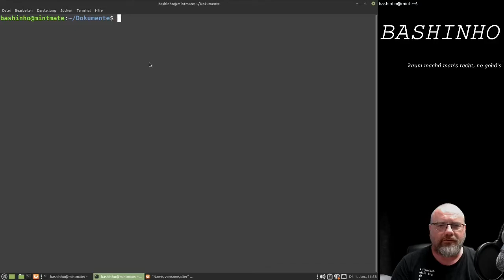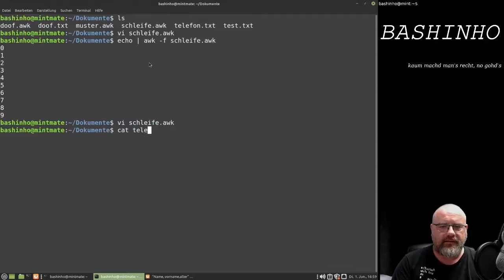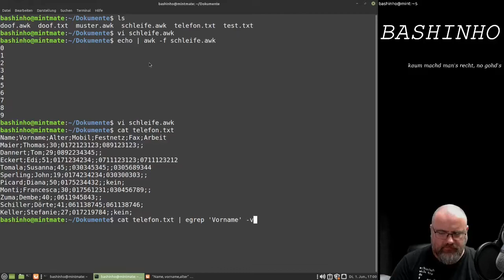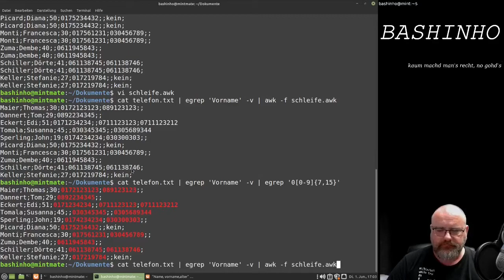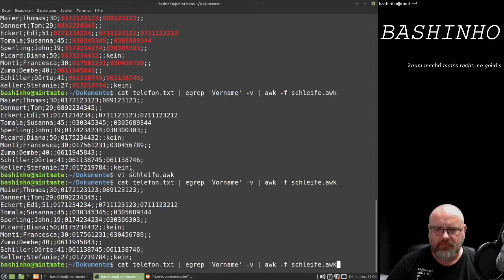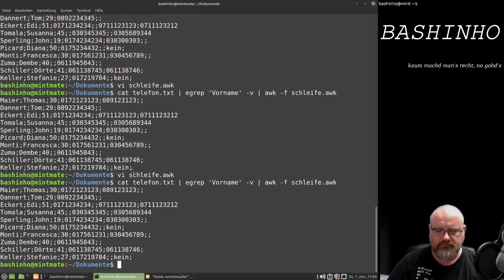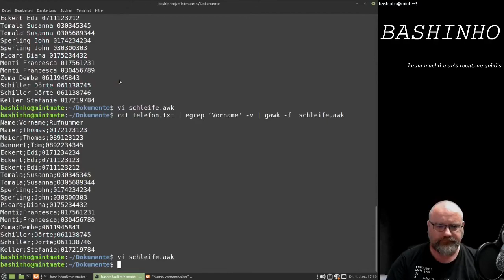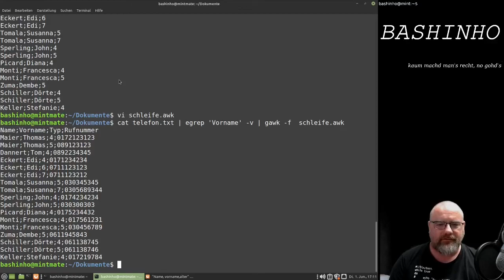#09 Schleifen im AWK - AWK, der Alleskönner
In diesem Video stelle ich euch die For-Schleife vor und mach auch noch eine kleine praktische Anwendung dieser.